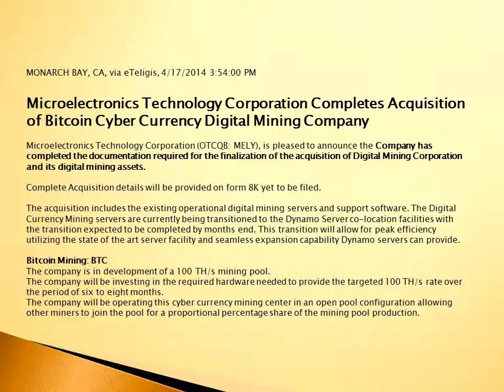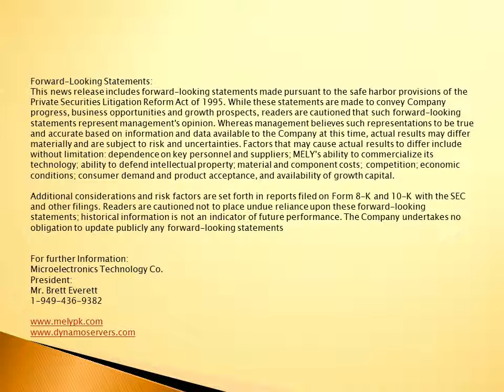Microelectroics Technology Company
MONARCH BAY, CA, via eTeligis, 4/17/2014 3:54:00 PM

Microelectronics Technology Corporation Completes Acquisition of Bitcoin Cyber Currency Digital Mining Company

Microelectronics Technology Corporation (OTCQB: MELY), is pleased to announce the Company has completed the documentation required for the finalization of the acquisition of Digital Mining Corporation and its digital mining assets.

Complete Acquisition details will be provided on form 8K yet to be filed.

The acquisition includes the existing operational digital mining servers and support software. The Digital Currency Mining servers are currently being transitioned to the Dynamo Server co-location facilities with the transition expected to be completed by months end. This transition will allow for peak efficiency utilizing the state of the art server facility and seamless expansion capability Dynamo servers can provide.